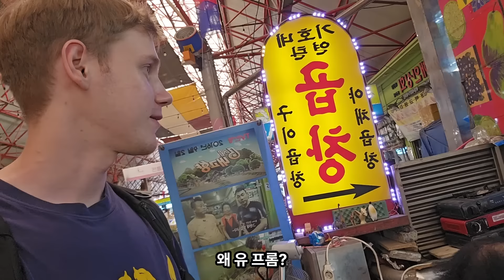신당동 떡볶이를 처음 먹어본 핀란드 군인